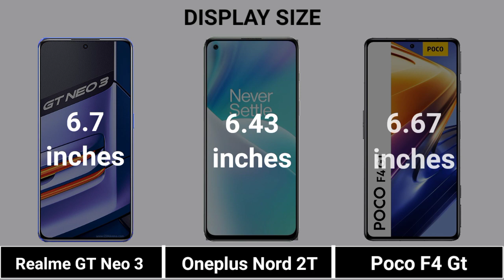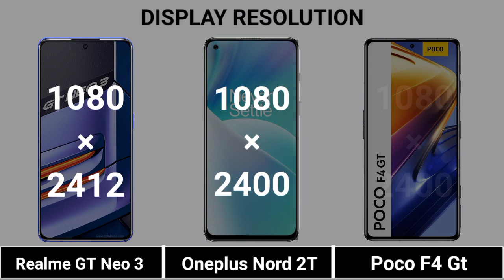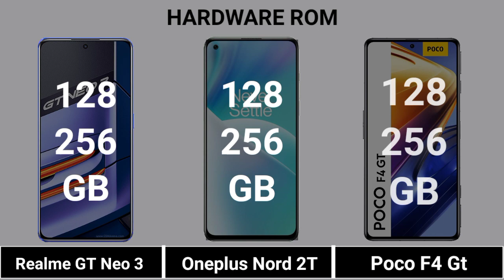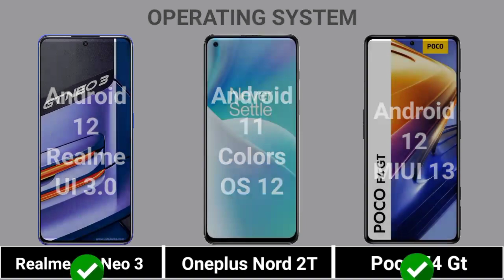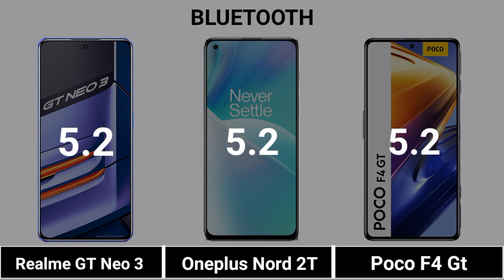Realme GT Neo 3 Vs Oneplus Nord 2T Vs Poco F4 GT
|| Full Comparison Of Realme GT Neo 3 Vs Oneplus Nord 2T Vs Poco F4 GT || Realme GT Neo 3 Vs Oneplus Nord 2T Vs Poco F4 GT review

In This Video We are Comparing Realme GT Neo 3 Vs Oneplus Nord 2T Vs Poco F4 GT.